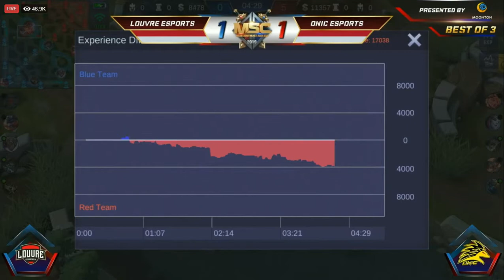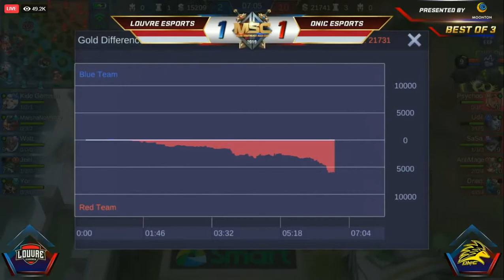ONIC ESPORTS (ID) vs LOUVRE ESPORTS (ID) GAME 3 | MSC 2019 | SEMI-FINALS